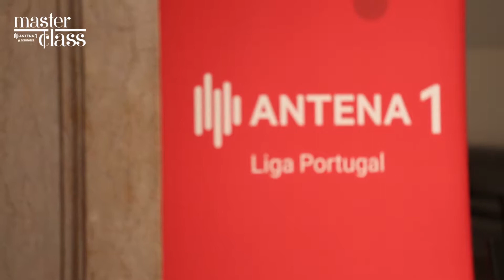António Cid | Masterclass | Antena 1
João Gil dirigiu a Masterclass Antena 1/SPA. Ao longo do ano passado, analisou todo o material e definiu planos de trabalho com os autores, compositores das propostas recebidas.

Uma vez por mês, a Antena 1 promove um programa ao vivo, a partir do auditório do ISEG.